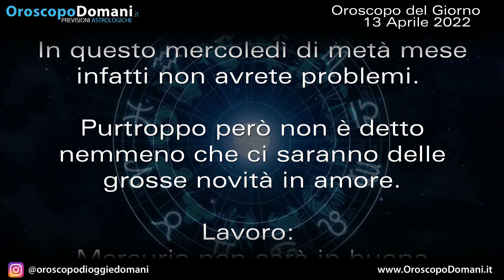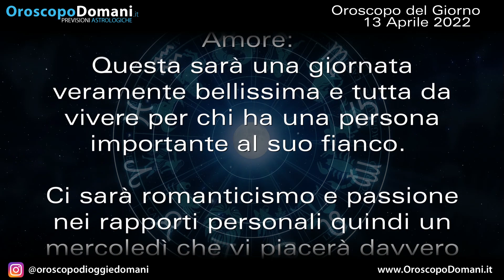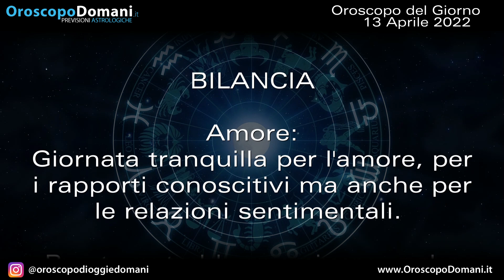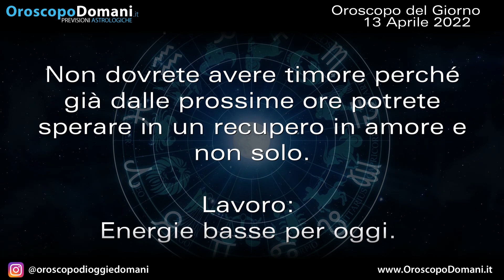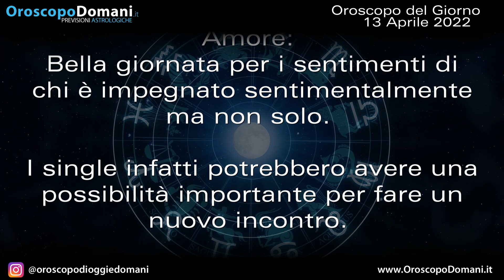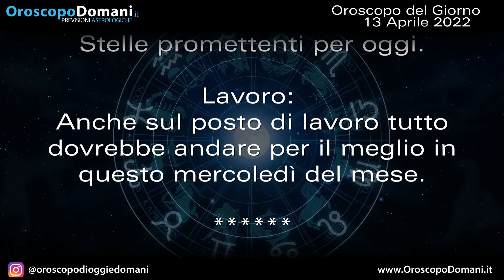Oroscopo del Giorno Mercoledì 13 Aprile 2022!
Cancro: Questa sarà una giornata veramente bellissima e tutta da vivere per chi ha una persona importante al suo fianco. Leone: Probabilmente non sarà una giornata fortunata come le precedenti eppure sarà comunque un mercoledì sereno per i rapporti. Bilancia: Mercurio sarà in buona posizione e sul posto di lavoro tutto dovrebbe procedere in maniera piuttosto serena per la giornata odierna. Ecco le previsioni dell'Oroscopo del Giorno Mercoledì 13 Aprile 2022!